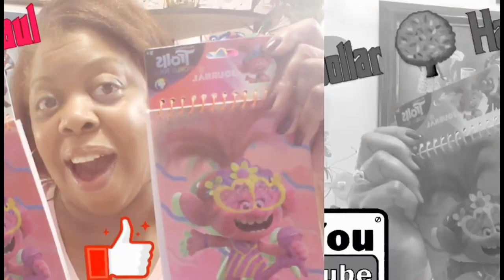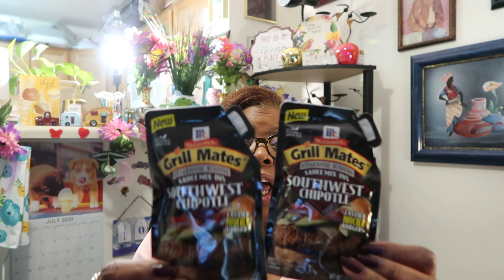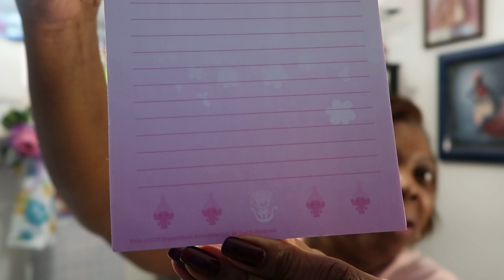Dollar Tree Haul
Hey Family. 😍
Swt Sadie J TV